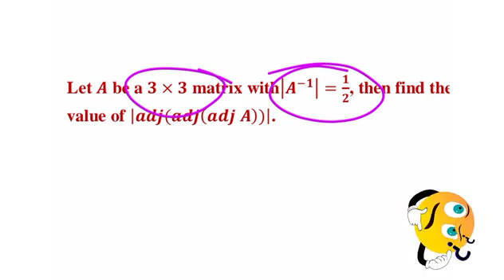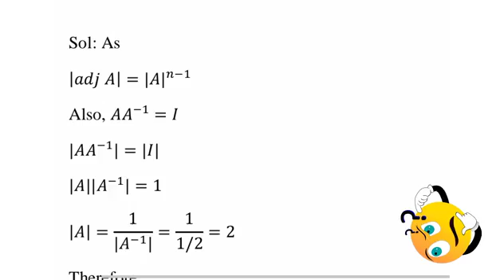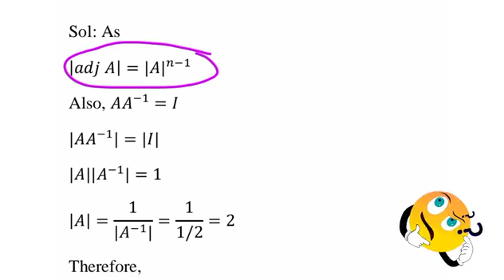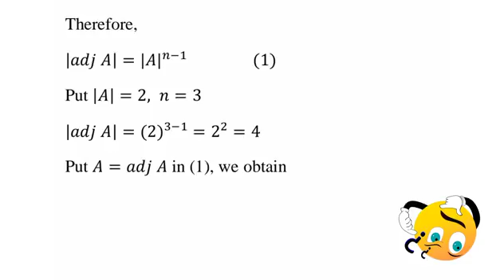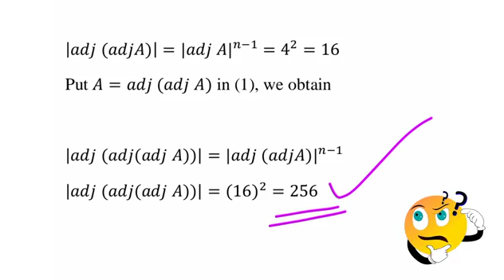How to find determinant of adj(adj(adj))| Matrices & Determinant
This video is very helpful for various Competitive Exams such as master Cadre lecturer cadre csir net Gate Jam etc